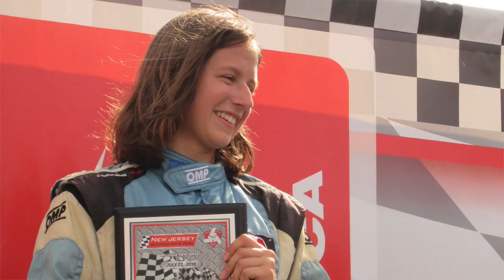W Series Selection - Megan Gilkes